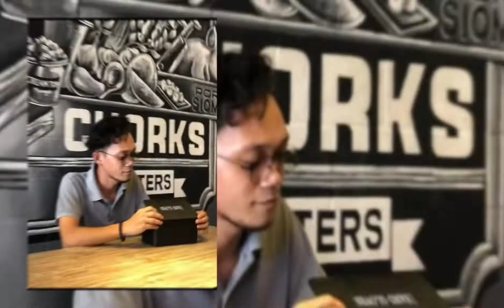GOD IS GOOD by don moen Jamming session